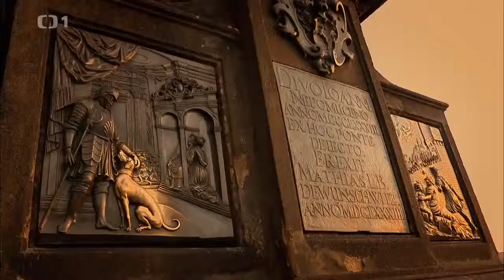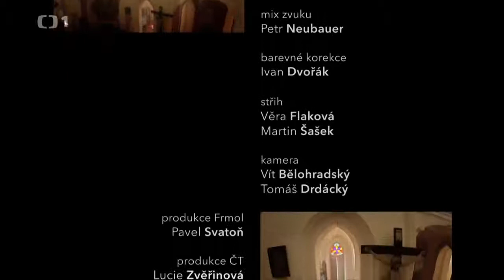Kostel sv Jana Nepomuckého na Zelené hoře Dokument CZ HD 20121